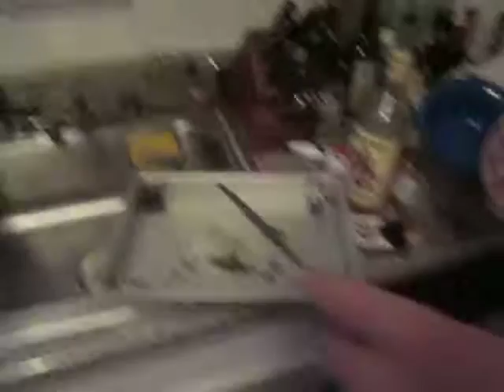Drawing and Quartering Guy Fawkes